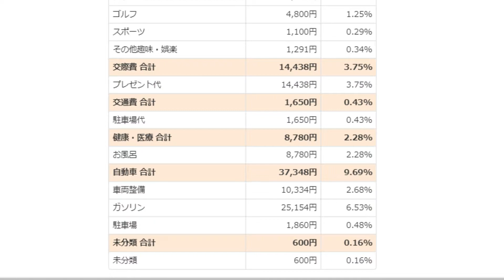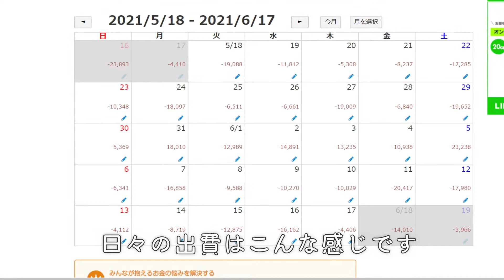【夫婦で仕事を辞めて日本一周#44】旅を続ける？やめる？２か月目の経過報告です【決算】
旅に出てから２か月が経ちました。大分県別府市の温泉宿から２か月目の振り返りと決算報告をします。予算内で過ごすことができたのでしょうか？